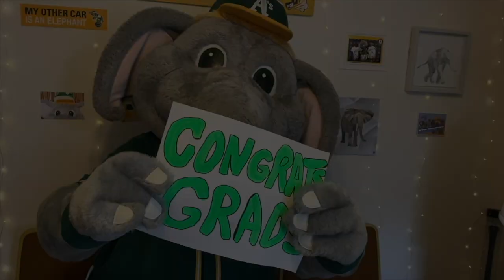6th Grade Graduation Video 2020 v2